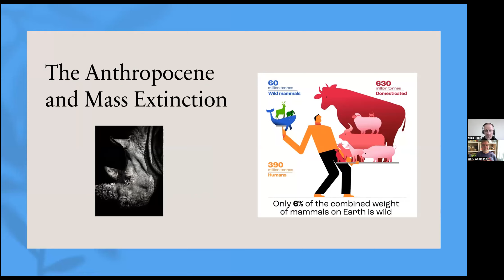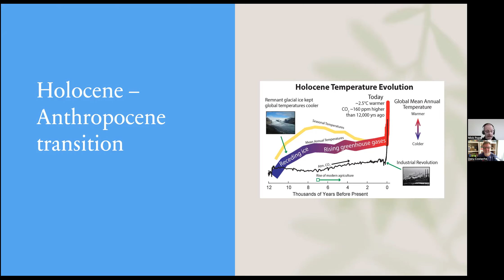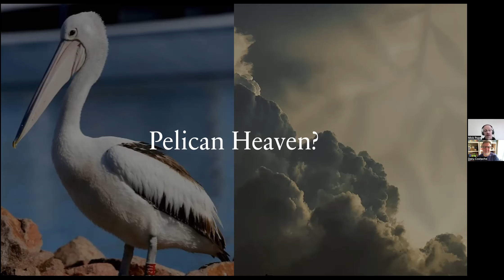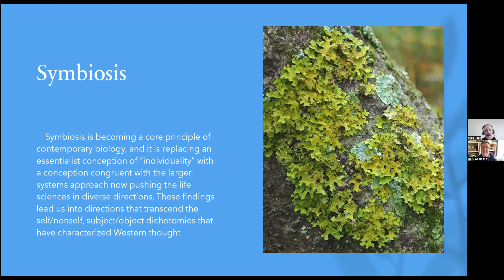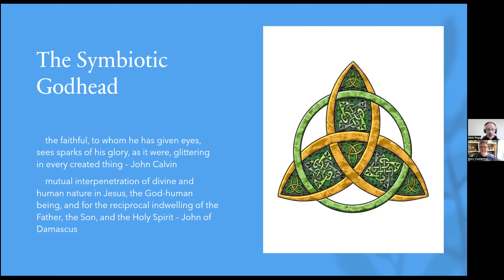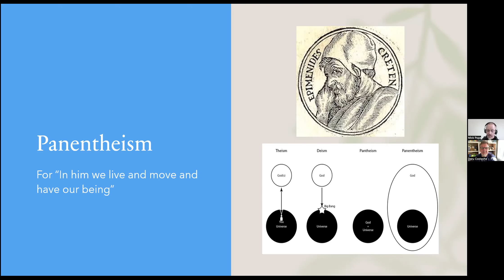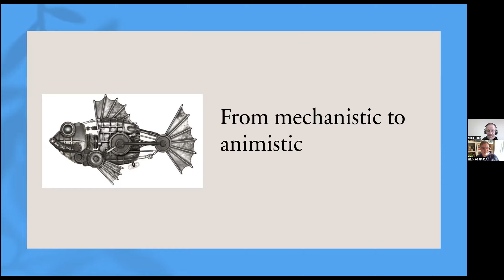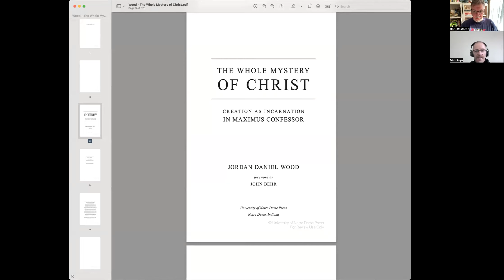Mick Pope: Perichoresis, Symbiosis, and the Symbiocene: Navigating Our Way through the Anthropocene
A talk given for the ANZATS 2023 Conference, "Context & Tradition" (3-5 July), stream "Faith & Science." This stream was convened by Doru Costache and Nicola Hoggard Creegan, on behalf of ISCAST and NZCIS.

Abstract: We are living in the Anthropocene, the age of the human. Climate change, ecocide, and the polluting of air, water, and soil are evidence that human society has failed to fulfil the mandate of Genesis 1:26-28. A closer examination, however, reveals that while humans have always exhibited the tendency to reshape our environment, capitalism has accelerated this process. This had led some to dub the present ecological crisis the Capitalocene. This begs the question, what is our way out of the Anthropocene? Can such ethic be grounded in God? This paper will present in outline a proposed solution. God as relationship within Godself, the Perichoretic Trinity, extends that relationship outward to the creation. This is reflected, albeit imperfectly, in symbiotic relationships. Indeed, the Trinity itself may be described as a symbiotic ecosystem. God includes within Godself the world in symbiotic relationship. In turn, this informs human ethical reflection in the shift to the symbiocene, where human technology does not simply shield us from the rest of creation, but allows us to relate symbiotically with it.

Bio: Mick Pope is a lecturer in meteorology with a PhD from Monash University. He also has a Master of Philosophy in Theology from the University of Divinity, examining a theological basis for ethics of the Anthropocene in the Pentateuch. He has written several books on climate change and a Christian response. His latest book, Creation to Canaan will be published by Pickwick in late 2023.

Moderator: Doru Costache